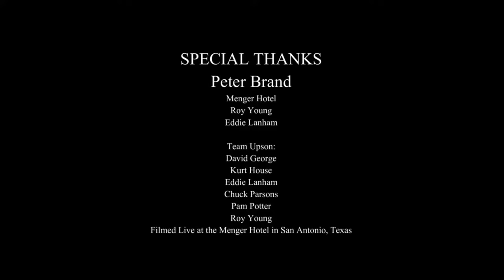Peter Brand "From Lawmen to Outlaws: Peter Brand Delves into the Intriguing World of the Wild West"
"From Lawmen to Outlaws: Peter Brand Delves into the Intriguing World of the Wild West."
Interview with Western writer Peter Brand, an expert on Tombstone history. Interviewed by Roy Young at the WWHA Roundup 2023 in San Antonio, TEXAS.